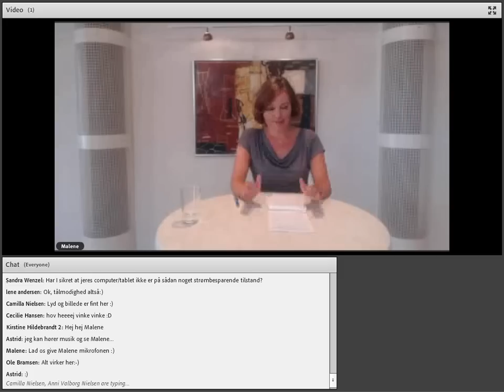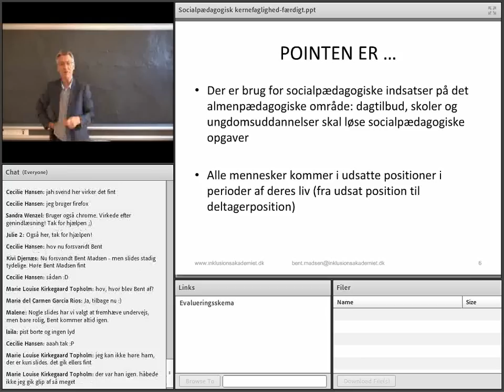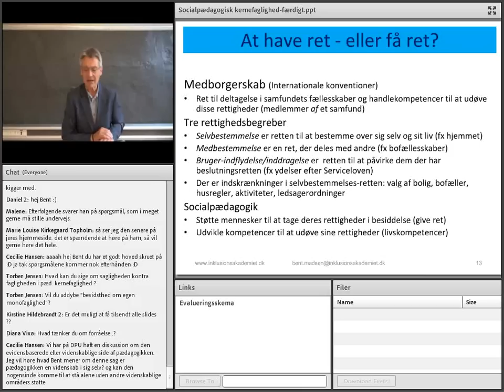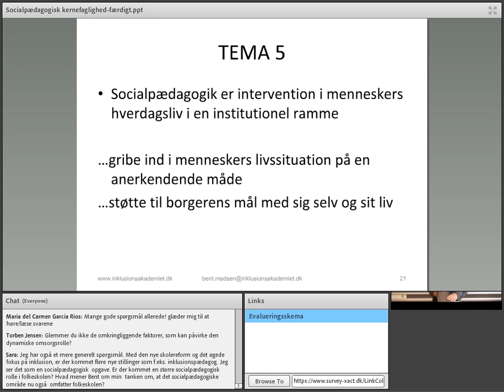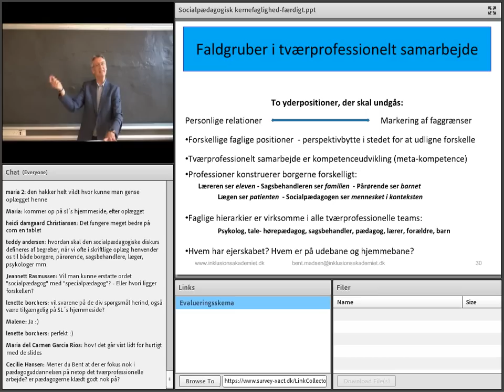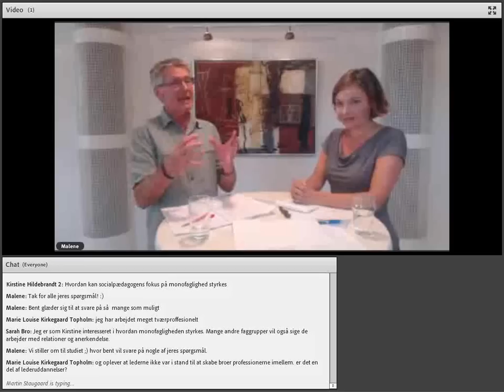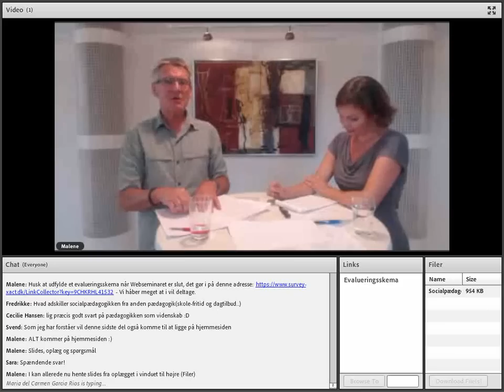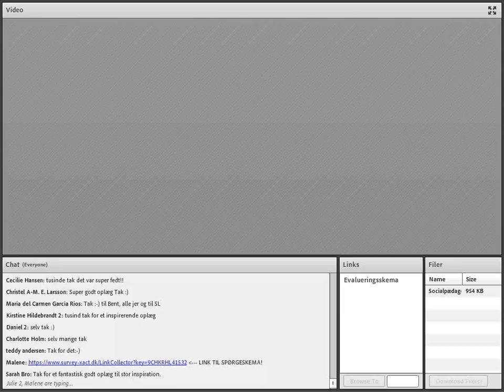Webseminar: Socialpædagogisk kernefaglighed, Bent Madsen (cand. pæd. pæd.)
Webseminar afholdt d. 20. august 2015